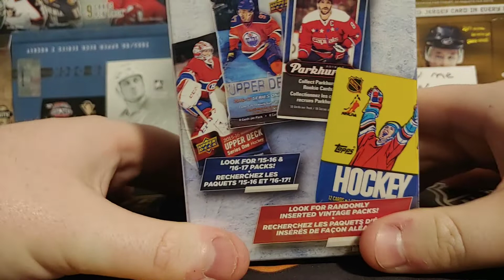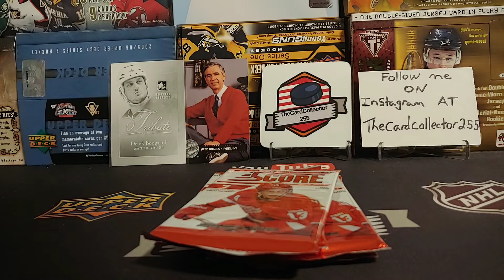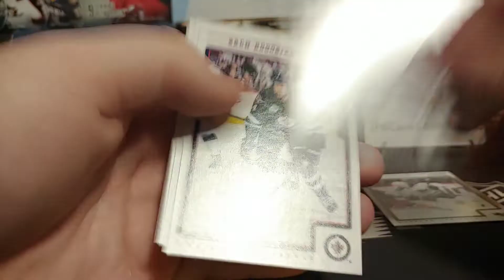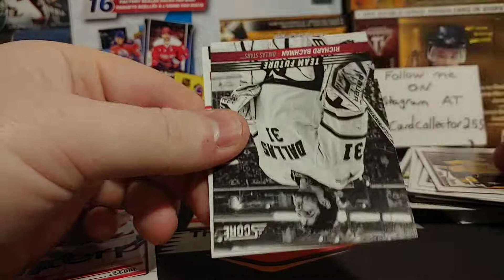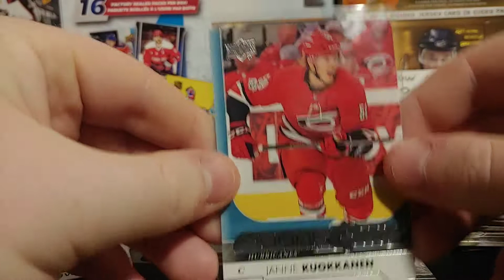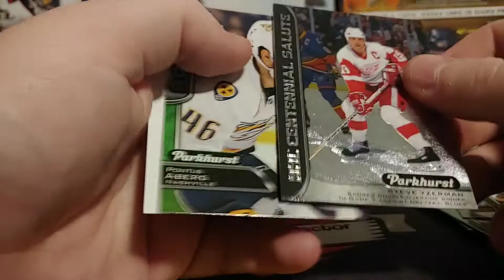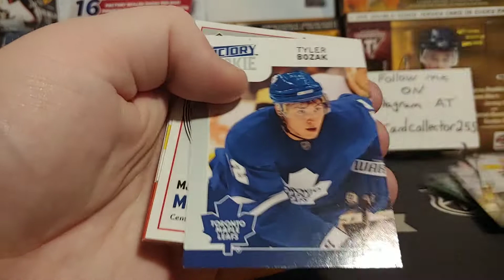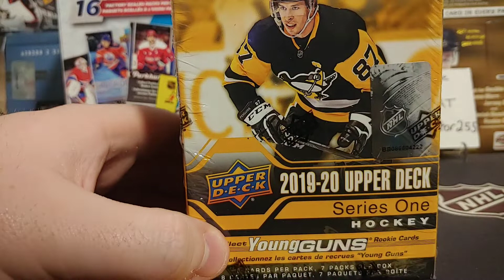MJ holding Championship collection Random hockey card pack blaster Waste of money??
Hello thank u for watching my video.